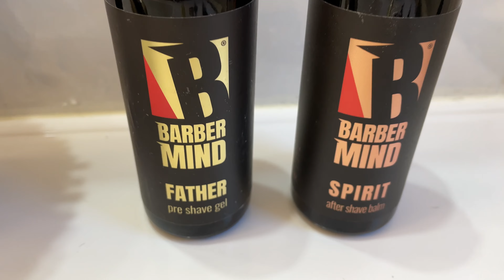TUTORIAL BARBA STEP BY STEP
Come farsi la barba da soli a casa tutorial step by step.